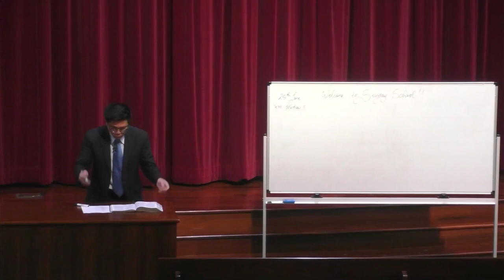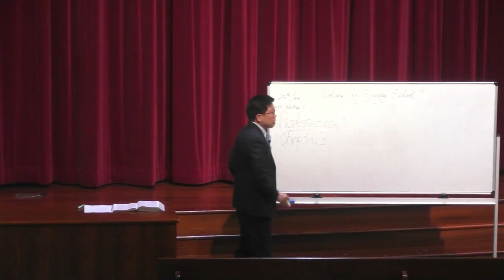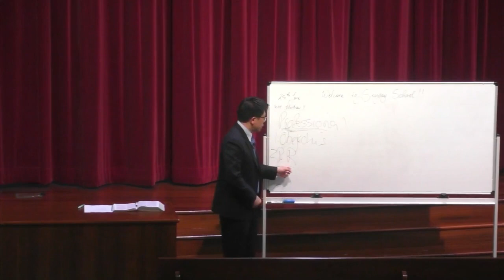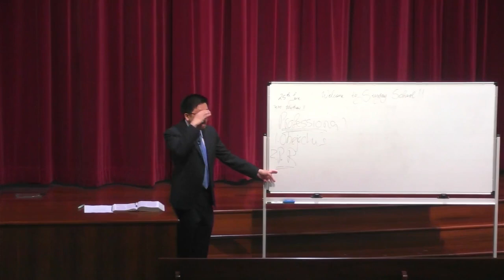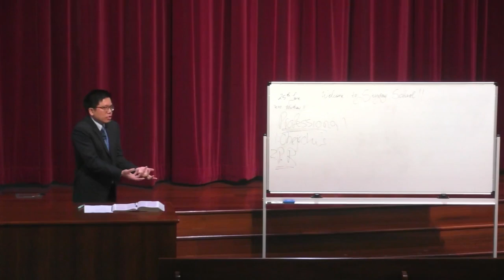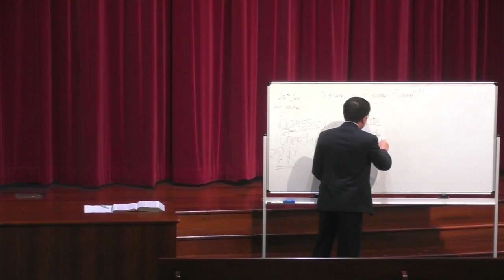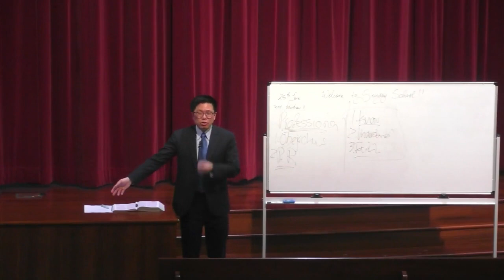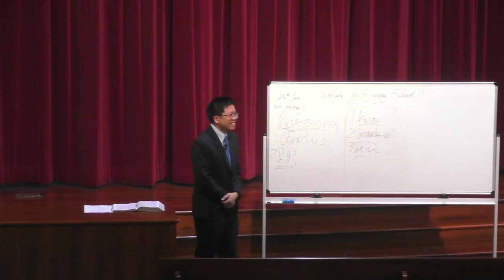Bethel Sunday School | 25th June, 2023 | 施洗约翰的信⼼动摇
BETHEL SUNDAY SCHOOL 25 JUNE 2023
Text: Matthew 11 马太福⾳11
Title: The faith of John the Baptist shaken 施洗约翰的信⼼动摇

INTRODUCTION 介绍
1. The faith and ministry of John the Baptist (Matthew 3:1 – 12)
施洗约翰的信⼼与执事 （马太福⾳ 3:1-12）

a. He preached the Gospel confidently
 他有⾃信的传福⾳

b. He courageously warned the Pharisees and Sadducees of judgment from God
 他勇敢的警告法利赛⼈和撒都该⼈关于神的审判

c. He proclaimed the Lord Jesus as the One with clarity and certainty
 他带着确信和清晰宣告主耶稣为那⼀个

i. As the Lamb of God (John 1:29, 36) 为神的羔⽺ （约翰福⾳1:29，36）
ii. As the One who is mightier than he 为⼀个⽐他伟⼤的
iii. As the One who baptize with the Holy Spirit and fire!
 为那⼀个⽤圣灵和⽕来施洗的

2. John the Baptist imprisoned 施洗约翰坐牢

a. Matthew did not go into details concerning John’s imprisonment (Matthew 4:12)
 马太没有仔细的说到关于约翰的坐监⽇⼦ （马太福⾳4:12）

b. Mark sheds further light on what happened (Mark 6:16 – 29)
 马可有延伸说明了发⽣了什么事 （马可福⾳ 6:16-29）
i. John spoke against Herod for marrying his brother’s wife Herodias
 约翰说希律娶了他弟弟的妻⼦希罗底是不可以的
ii. Herod had John imprisoned for the sake of Herodias
 希律因为希罗底的缘故把约翰锁在监牢⾥
iii. Herodias sought an opportune time orchestrate a plan to have John executed
 希罗底找到了机会来计划约翰被斩⾸

THE FAITH OF JOHN THE BAPTIST SHAKEN
施洗约翰的信⼼被动摇
1 Now it came to pass, when Jesus finished commanding His twelve disciples, that He
departed from there to teach and to preach in their cities.2 And when John had heard in prison
about the works of Christ, he sent two of his disciples 3 and said to Him, “Are You the
Coming One, or do we look for another?” Matthew 11:1 – 3
耶稣吩咐完了⼗⼆门徒，就离开那⾥，往各城去传道教训⼈。约翰在监狱听见基督所
做的事，就打发两个门徒去，问他说：“那将要来的是你吗？还是我们等候别⼈呢？”
马太福⾳11:1-3

1. John sent two of his disciples to the Lord Jesus
约翰打发了两个门徒去主耶稣那⾥

2. He raised the following question 他问了⼀下问题
“Are You the Coming One, or do we look for another?”
“那将要来的是你吗？还是我们等候别⼈呢？”

3. Why did John raise this up? 为什么约翰问起了这问题？

a. Doubts arose while he was in prison
 当他在监狱⾥时他起疑了

b. His faith has been shaken by his present predicament
 他的信⼼被他现在的困境给动摇了

THE ENCOURAGEMENT OF THE LORD JESUS GIVEN TO JOHN THE BAPTIST
主耶稣给施洗约翰的⿎励
4 Jesus answered and said to them, “Go and tell John the things which you hear and
see: 5 The blind see and the lame walk; the lepers are cleansed and the deaf hear; the dead are
raised up and the poor have the gospel preached to them. 6 And blessed is he who is
not offended because of Me.”
耶稣回答说：“ 你们去，把所听见，所看见的事告诉约翰：就是瞎⼦看见，瘸⼦⾏
⾛，长⼤⿇风的洁净，聋⼦听见，死⼈复活，穷⼈有福⾳传给他们。凡不因我跌倒的
就有福了。” 马太福⾳ 11:1-6

1. The disciples are to tell John what they have seen and heard
门徒们要去告诉约翰他们所见所闻

a. They see the mighty miracles of the Lord Jesus
 他们看见了主耶稣⾏的伟⼤奇迹

b. They hear gospel preached to the poor
 他们听见福⾳传给贫穷的

c. The above confirms the identity and the ministry of the Lord Jesus Christ!
 以上的确定了主耶稣基督的⾝份与侍⼯

2. The Lord Jesus lovingly helps John in his struggles
主耶稣充满爱的帮助约翰的挣扎

a. To assure him of his faith
 来保证他的信⼼

b. To address the doubts in his heart
 来⾯对他⼼中的疑虑

c. To affirm that his knowledge and faith in the Lord Jesus is not in vain!
 来肯定他在主耶稣⾥的知识和信⼼没有⽩费！

3. A gentle word of encouragement given to John
给约翰温柔的⿎励话语

a. To not be offended because of the Lord Jesus
 不要因为主耶稣⽽被冒犯了

b. To persevere in faith and trust that the Lord will bless!
 要在信⼼⾥坚持并相信主会赐福！

GREAT CHALLENGES 巨⼤的挑战
1. We can struggle and be shaken at times
我们有时会挣扎也会动摇

2. Our encouragement from this lesson
我们从这教训得到的⿎励

a. To always seek the Lord in times of weakness
 每次在软弱中寻求主

b. To address doubts
 来⾯对⼼中疑虑

c. To affirm faith
 来肯定信⼼

d. To arise stronger in our trust in God!
 在神⾥的信靠⾥更强⼤的崛起！